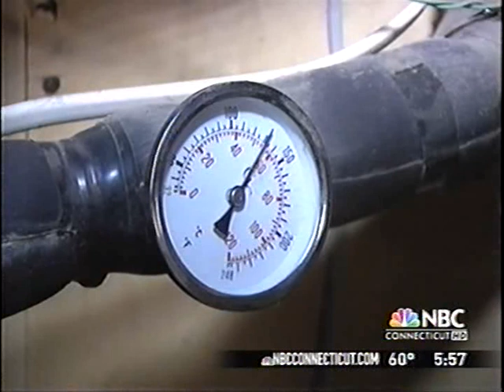Bristol Solar on NBC 30 !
This is Dave Johnston the solar guy from Bristol Solar on NBC.